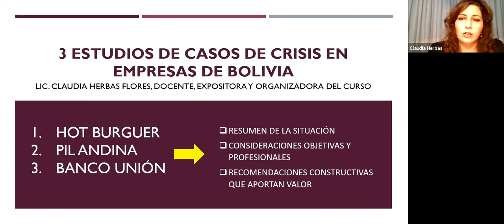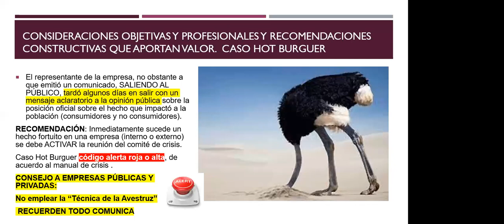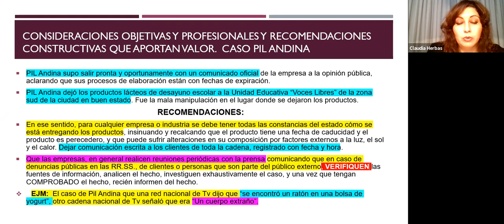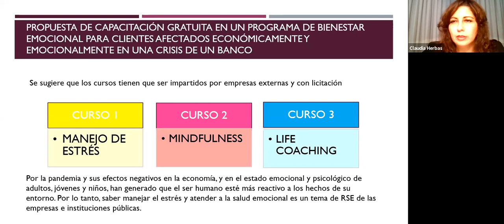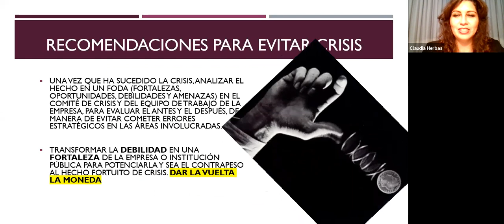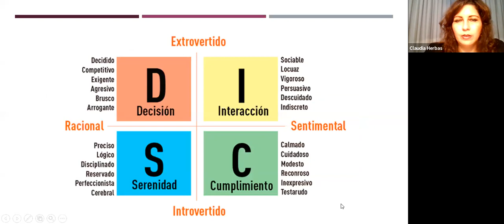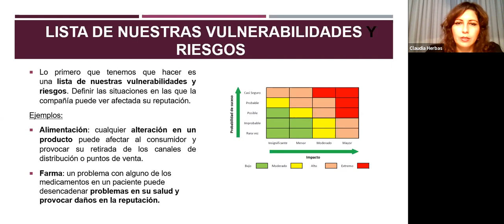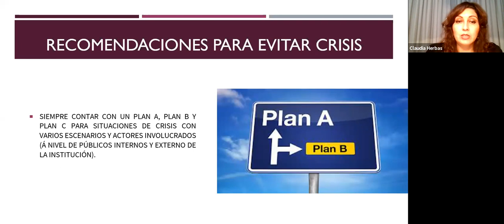Curso comunicación de crisis - casos especificos